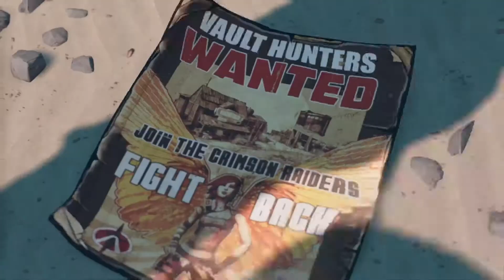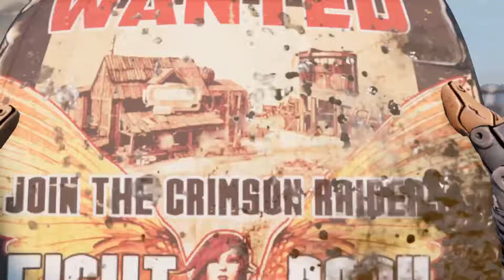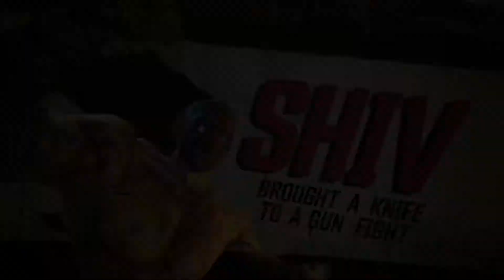Borderlands 3 - Zane, Welcome to the Crimson Raiders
Gameplay by MrJay520